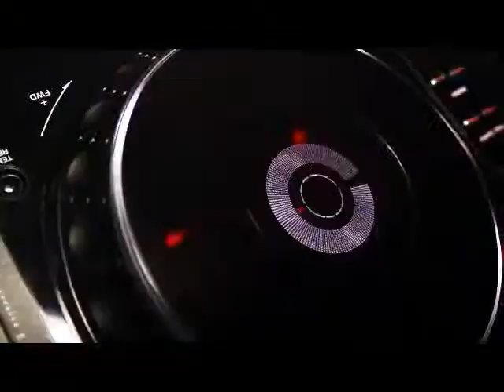djroysterful mastermix pt1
1st part of new mastermix